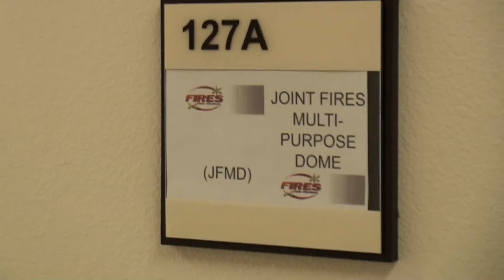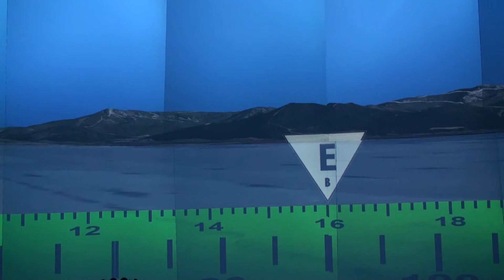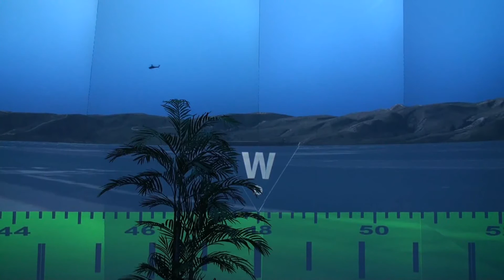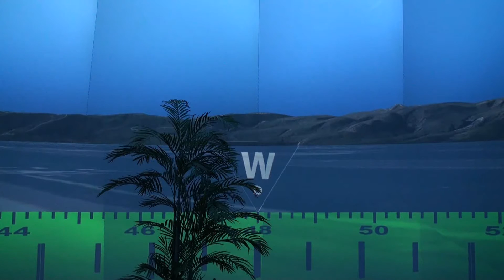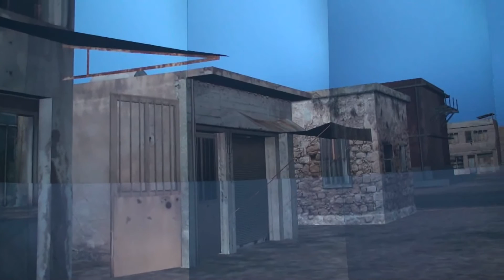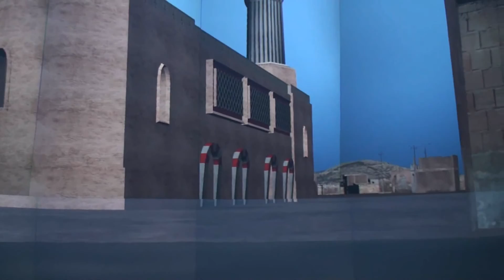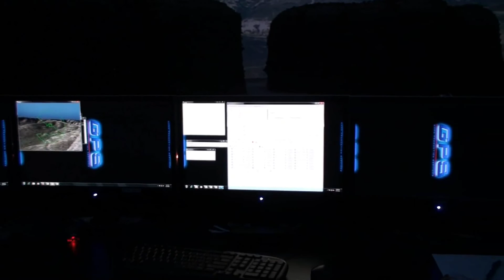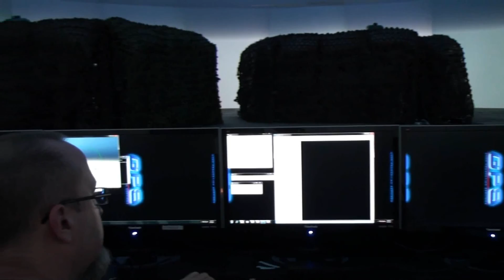Part 1 -- Janeen and John Take the Dome Through Its Paces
Videos from November 2009 to June 2010. 12 months of design, construction and code development. The June 2010 videos show that the blending code was not in yet. The washed out effect on the bottom ring (Ring A) is caused by the mis-aligned optimum viewing angle of the projects/screen material and the HD camera. The human eye experience in the dome did not have this effect.